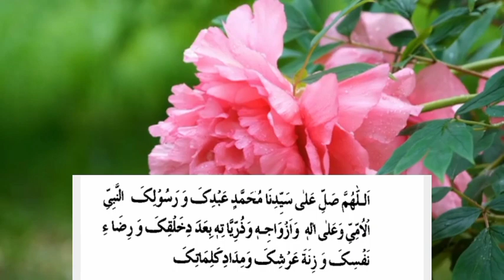darood e kausar | darood kausar ki fazilat | darood sharif ki fazilat | درود کوثر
darood e kausar
darood kausar ki fazilat
darood sharif ki fazilat
durood
درود کوثر